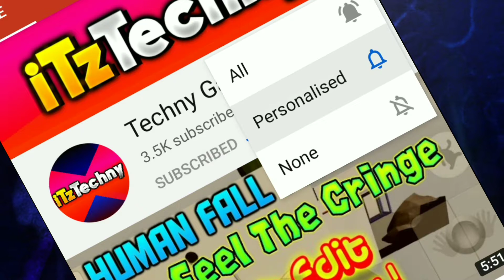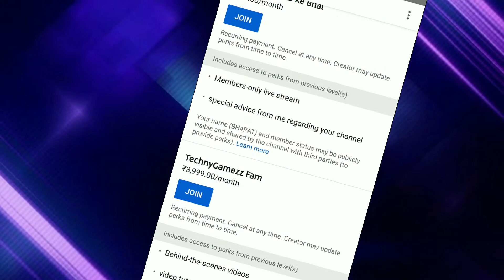Who Is TechnyGamezz | Channel Trailer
Guys watch my amazing qna here!!!